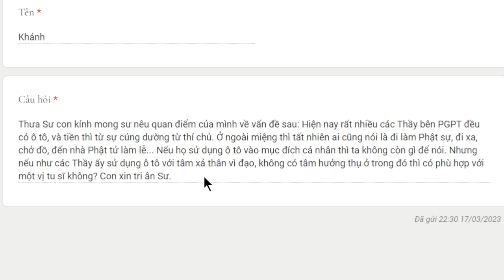1955. Tu sĩ có nên sở hữu ô tô?